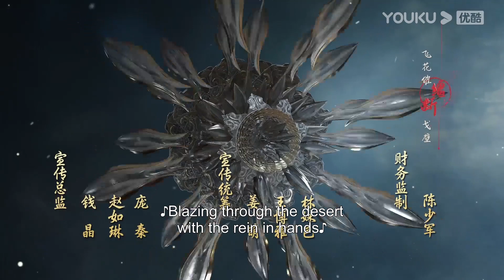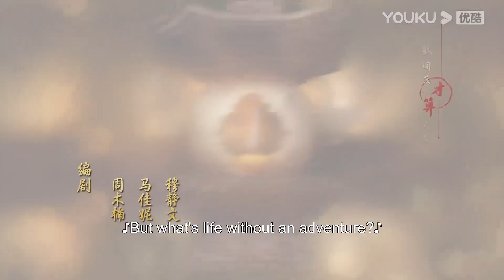ENGSUB 【少年歌行 The Blood of Youth】会员试看EP07：无双城想要捉拿无心，枪仙司空长风到场御剑赐教 | 李宏毅/刘学义/林博洋 | 古装武侠剧 | 优酷 YOUKU